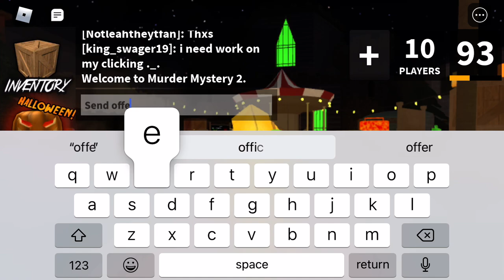Trading c ginger blade send offers in the comments